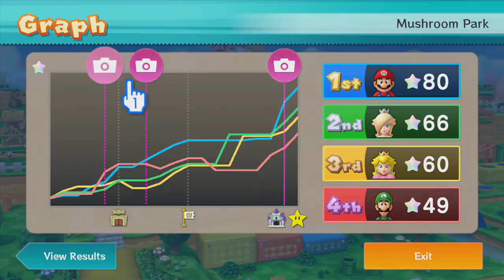Mario Party 10 - Board #1 - Mushroom Park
Game: Mario Party 10
Console: Wii U
Genre: Family/Board Game
Gamer: Paranoia w/ Meg